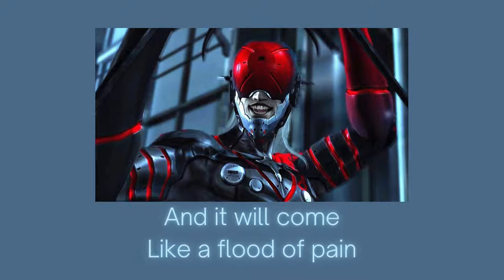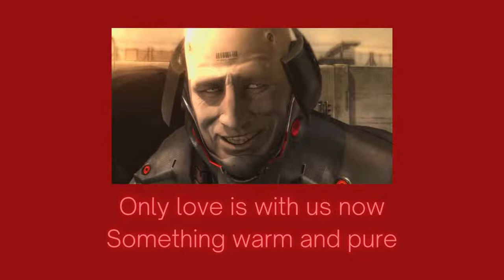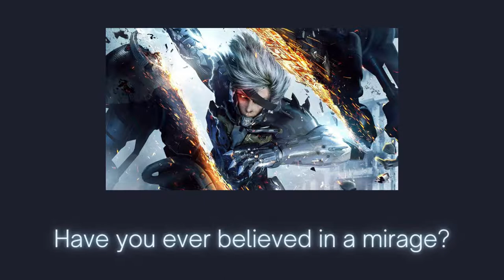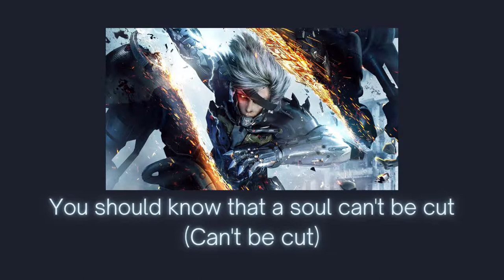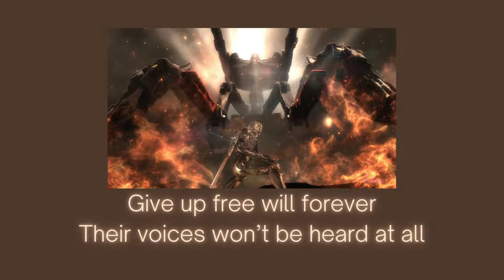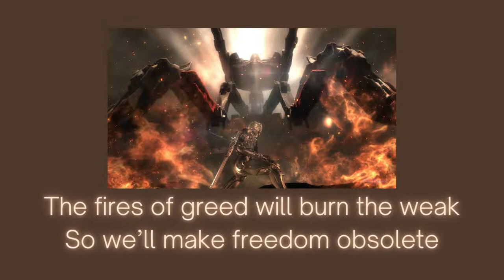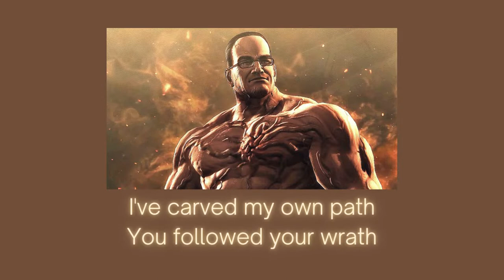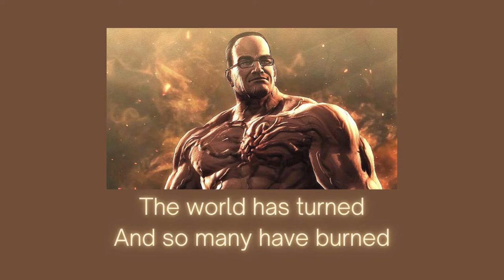Metal Gear Rising OST Mega Collection Part 2